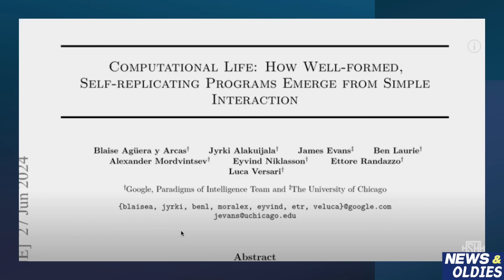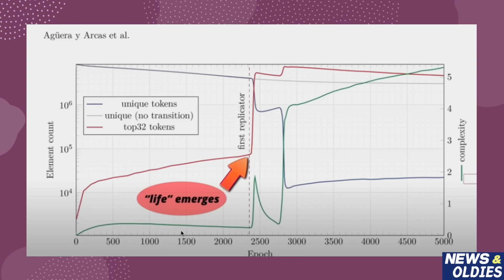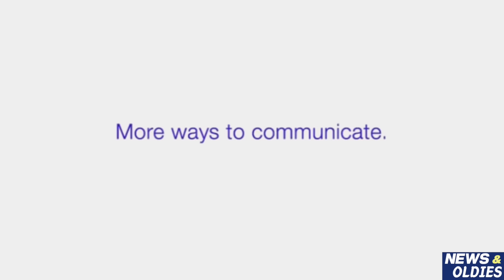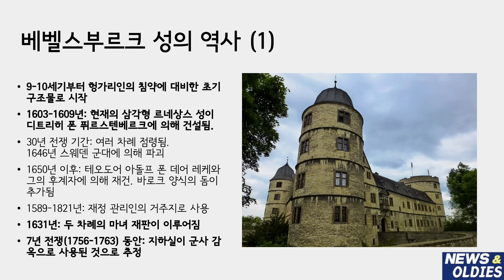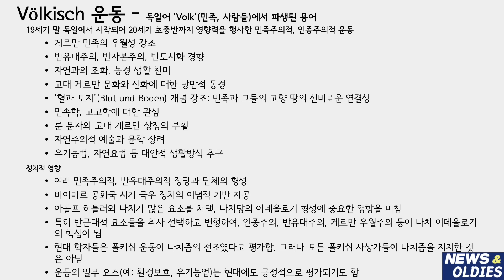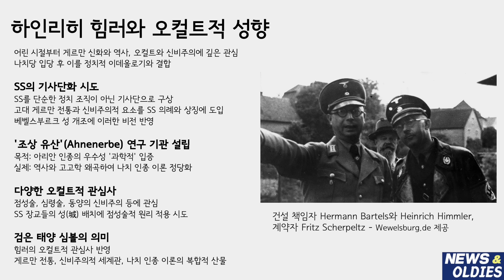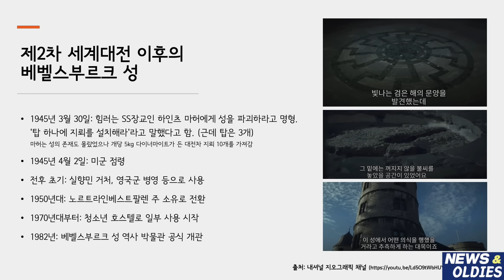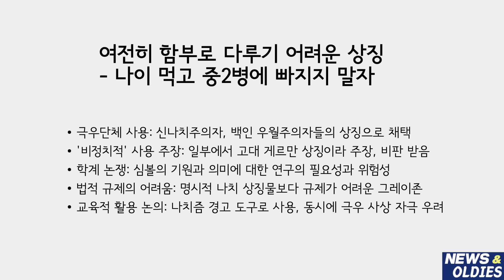뉴스앤올디스 2024년 8월호 - 운동과 식욕의 관계. 그리고 나치의 검은 태양!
최신 과학 뉴스와 옛날의 과학 비스무리한 것들!
파토, 안주현, 전혜정 출연

- 오프닝
랜덤 코드가 자기 복제 코드를 낳았다!
- 디지털 원시 수프는 생명 탄생의 증거?

- 안주현의 생물
올림픽 특집. 어떤 운동 영상을 봤을때 식욕이 왕창 돋나?

- 그때는 옳고 지금은 틀리다
베벨스부르크의 검은 태양과 나치의 오컬트!

과학과사람들 제공